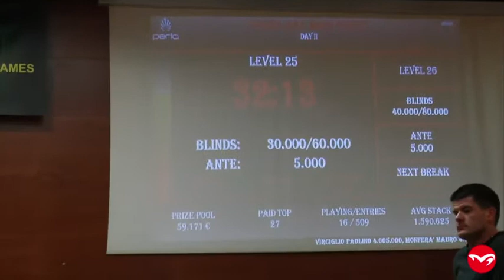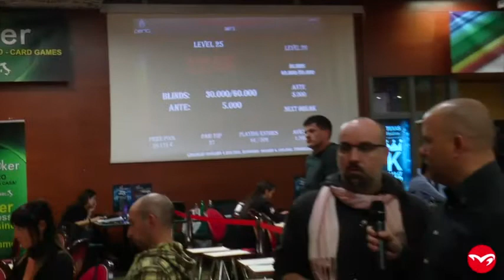Poker Live - Diretta SharkBay: Day2, 25° livello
SHARKBAY  - Casinò Perla, Nova Gorica - Ottobre 2013